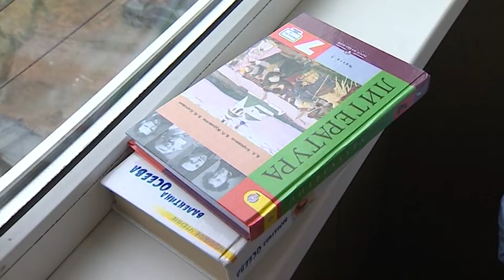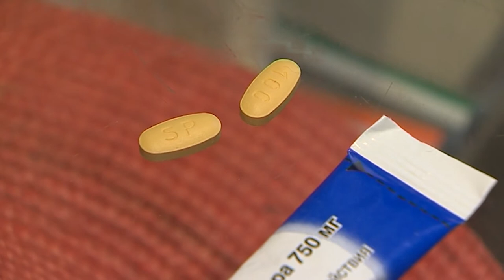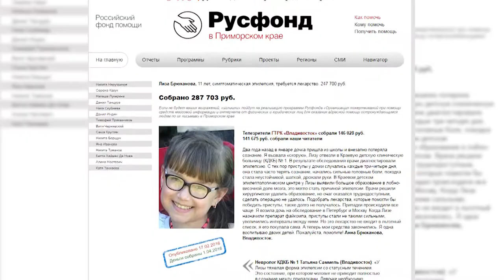«От сердца к сердцу»: Лиза Брюханова. Симптоматическая эпилепсия.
Восьмой канал продолжает проект «От сердца к сердцу». Его мы реализуем совместно с Русфондом. Зрители узнают о детях из Приморья, которым очень нужна ваша помощь. У Тринадцатилетней Лизы Брюхановой симптоматическая эпилепсия. Избегать приступов и бороться с болезнью девочке помогает препарат файкомпа. Для того, чтобы приобрести его необходимо собрать 289 тысяч 912 рублей.